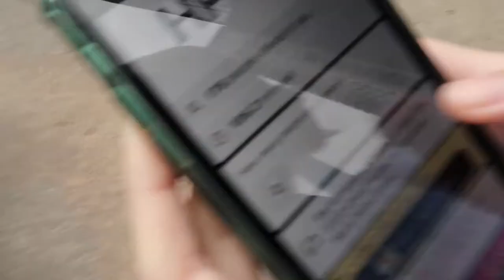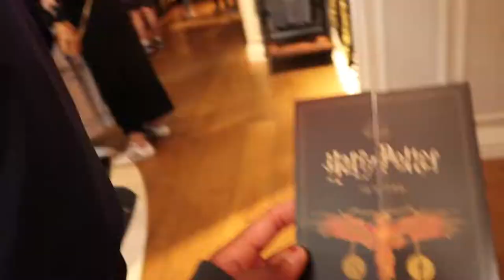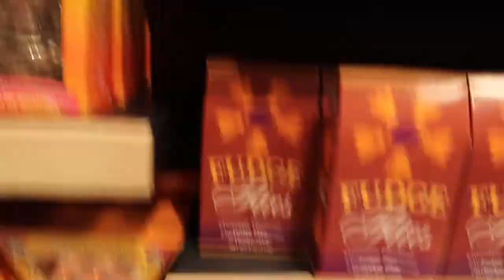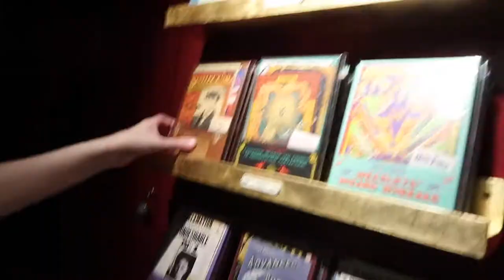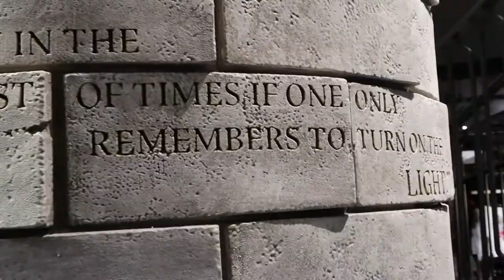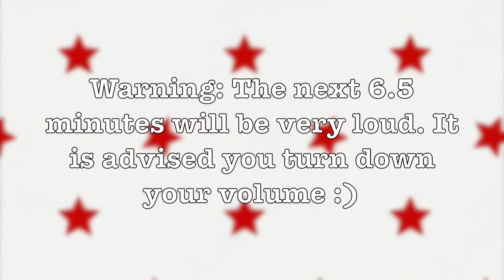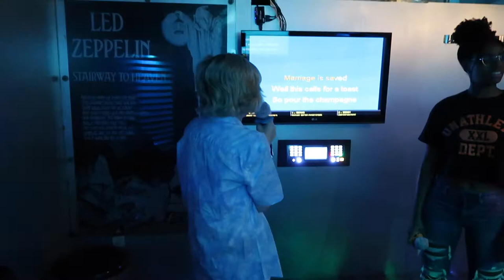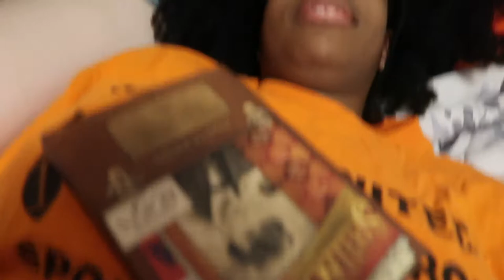A Glimpse into The Harry Potter Store | HeyJay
Take a trip with Jackie and I to the new Harry Potter store in NYC ! It's was definitely an experience 😅. Also I crossed something off of my summer bucket list already ! Karaoke was extremely fun and I would definitely go again !